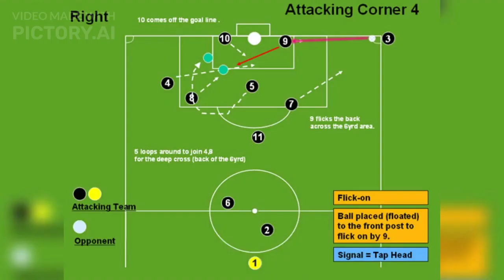🔥 premierleague Showdown! Arsenal vs. Liverpool Under the Lights 🔥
Get ready for a football spectacle! 🌟 Arsenal faces off against Liverpool in an epic Premier League clash at the Emirates Stadium. With the title race heating up, this match is a must-watch! ⚽🏆

🤩 Can Mikel Arteta's Arsenal best the outgoing Jürgen Klopp and Liverpool in their final meeting?
🌐 Will the Opta supercomputer's 35.9% prediction for both teams hold true?
🪄 Could Arsenal's aerial prowess make the difference in this high-stakes game?
👀 Witness a football battle that's history in the making!

Join us for in-depth analysis, key stats, and all the pre-match excitement as we build up to this thrilling showdown. It's Arsenal vs. Liverpool like you've never seen before! 🎉